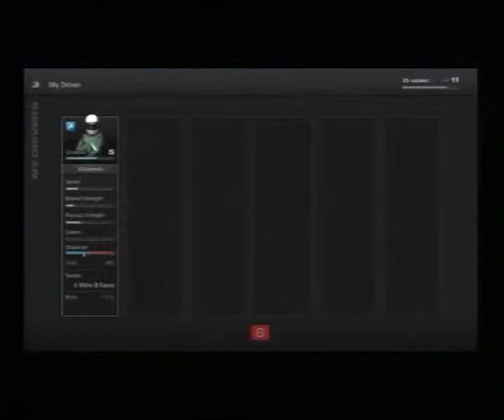Gran Turismo 5, Career 084b, B-Spec: Beginner, World Compact Car Race, Championship, Part 2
Silent Gaming
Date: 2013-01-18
Platform: Sony PlayStation 3
Control: B-Spec
Category: Beginner
Event: World Compact Car Race
Course: Championship